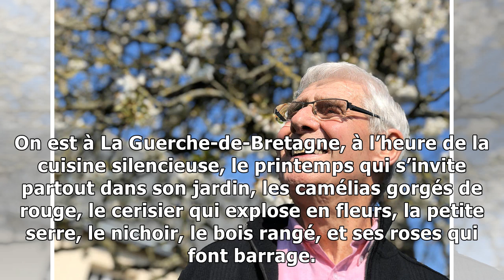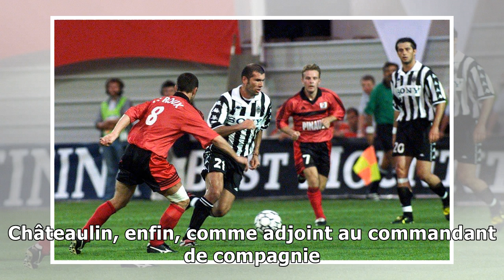Football. « Le Stade Rennais, c’est mon grand amour »